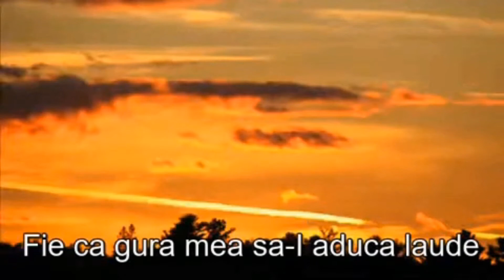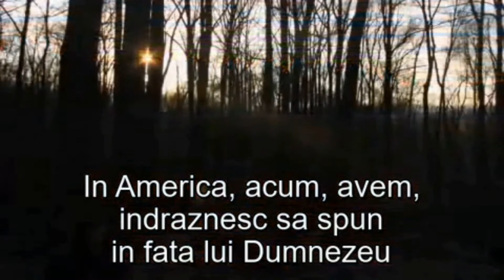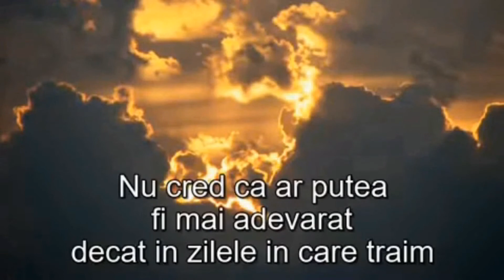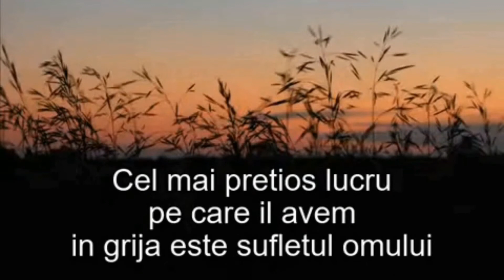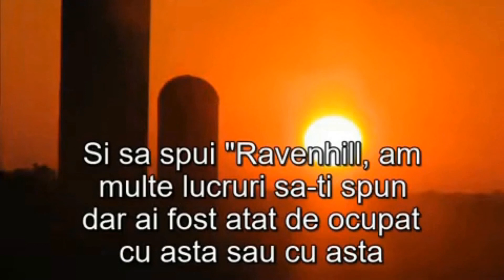AGONIA | Leonard Ravenill (Română) - Ceasul Trezirii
Acest mesaj intitulat "Agonia" este un fragment dintr-o predică a fratelui Leonard Ravenhill.
Bine ar fi să înțelegem agonia lui Dumnezeu pentru o lume pierdută.
Este Ceasul și Vremea Trezirii!